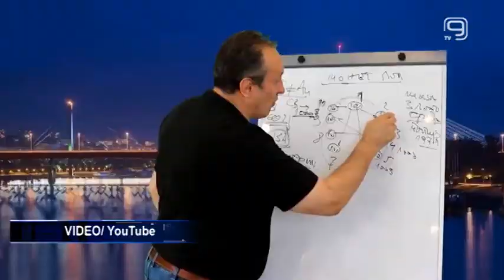TV KANAL 9, NOVI SAD: POKRIVANJE RUPE U BUDŽETU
Republičku kasu u 2021. godini, u delu koji se tiče budžetskog deficita komentarisao je ekonomista Branko Dragaš.